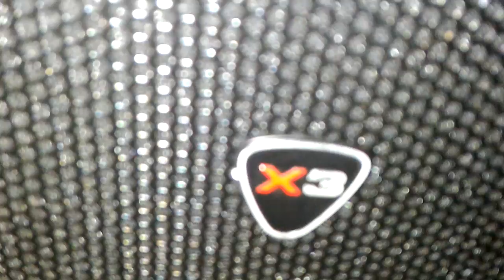Unboxing do gabinete x3 predator gamer muito gigante | Vlog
PODER CONTER "XINGAMENTOS"
Videos quarta e sábado  às 12hrs
► PicPay @guduoficial
.­. PARCERIAS. ­. ­.